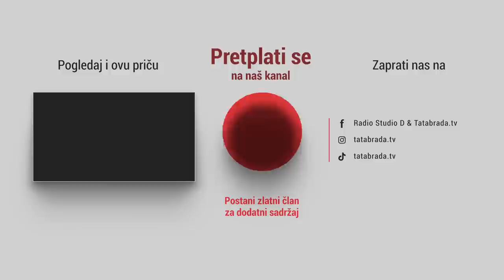"Ovo je mene izliječilo, sve ono što svojim rukama napravimo!"